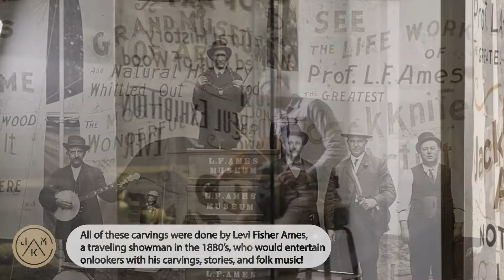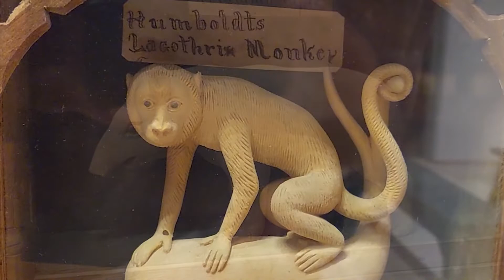Taylor Wright Rushing: A Tribute To Self-Taught Visionaries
The John Michael Kohler arts center presents Taylor Wright Rushing performing folk tunes in the Levi Fisher Ames exhibit at the art preserve.

Taylor himself is an artist, woodcarver, and self-taught violinist. Being collectively inspired by our Levi Fisher Ames exhibit, a self-taught showman and artist himself, we decided to put on a little show to celebrate folk art and armature visionaries!